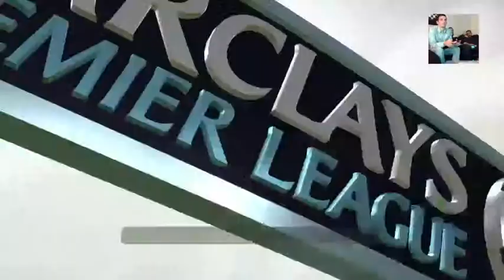FIFA 16 --- Tournoi - PARTIE 4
Tournoi de FIFA 16 - Champions League